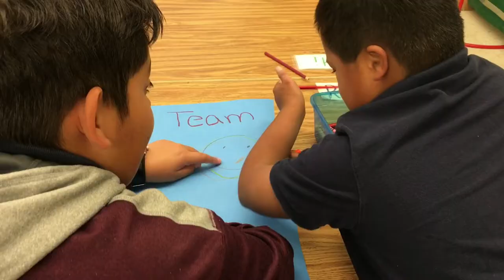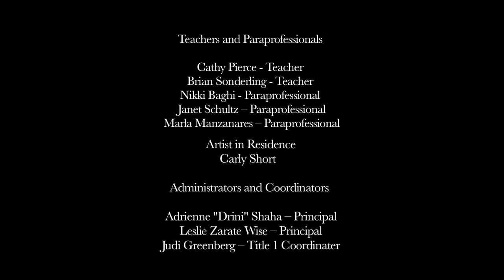Best Film Overall MS Level and Grand Prize Winner: Becoming Leaders by Northridge